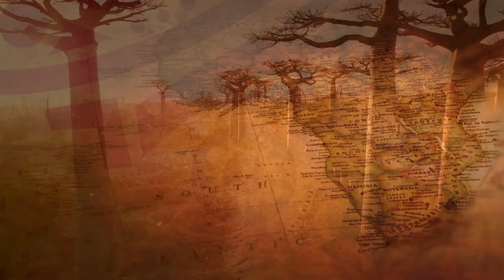Estelle Fanta Swaray: A Symphony of Ecletic Brilliance